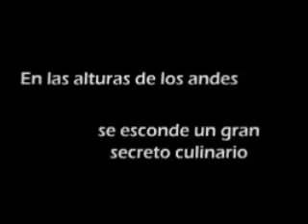LA PAPA - Delicia Culinaria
REPORTAJE   Documental de la BBC